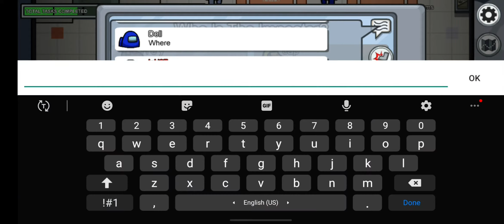AMONG US (imposter gameplay - non commentary)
I hope you have a fantastic day!